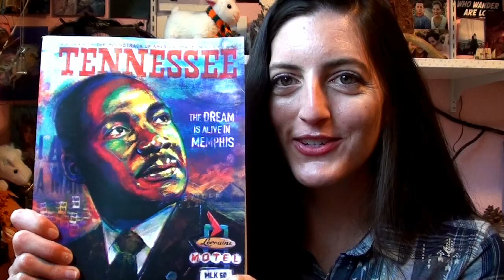42. Writing As Therapy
Is it true that you can "write out your pain"? My take on how spilling the darkness onto the page can actually help bring back your light.